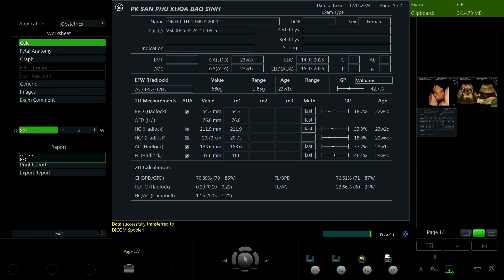Đinh Thị Thu Thủy 2000